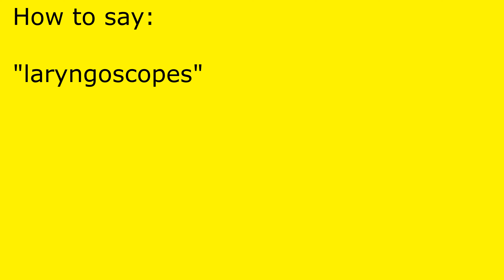How to pronounce laryngoscopes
laryngoscopes pronunciation.